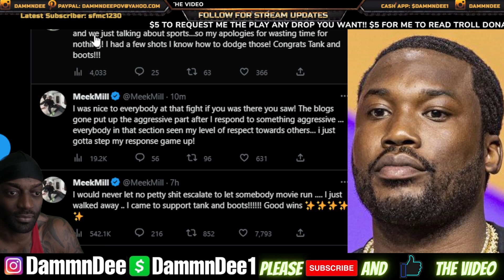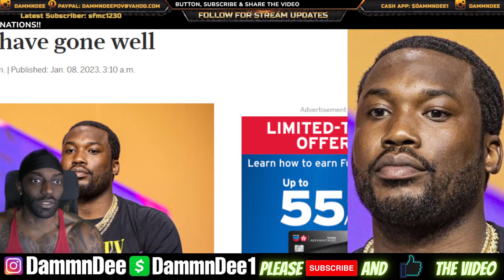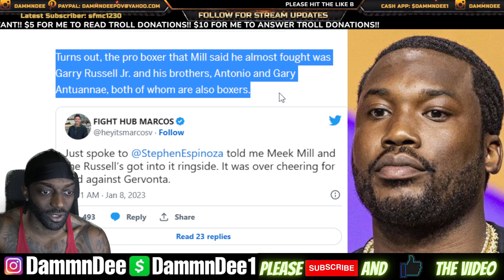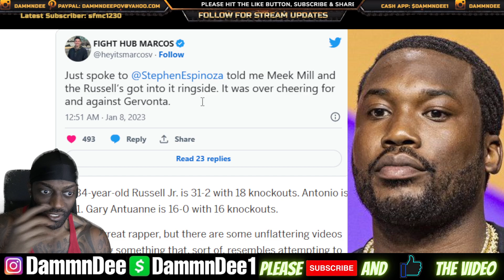Meek Mill EXPLAINS & RESPONDS After Getting Into A Fight In The Crowd During Tank Davis Match